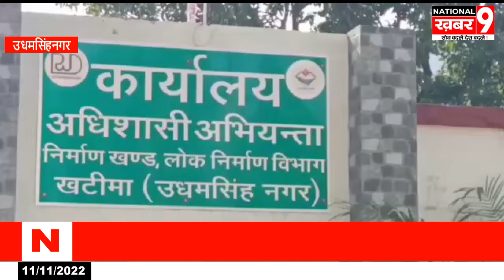राष्ट्रीय योगी सेना के कार्यकर्ताओं ने रोड निर्माण में लगाया भारी लापरवाही का आरोप